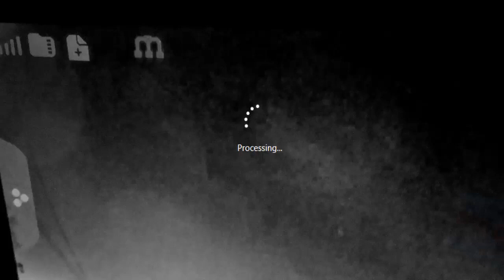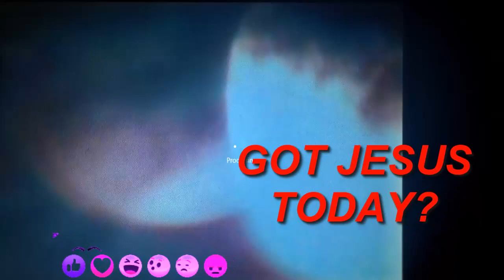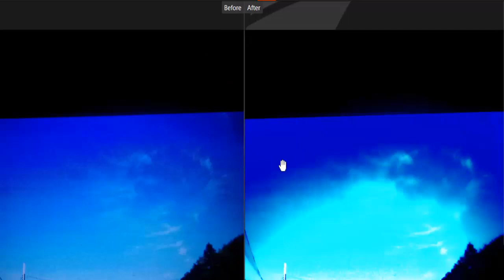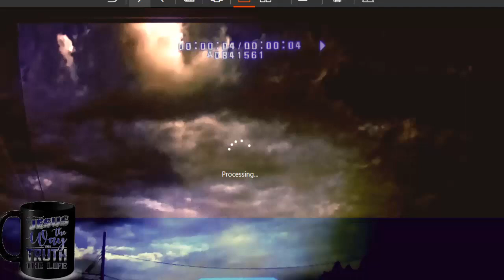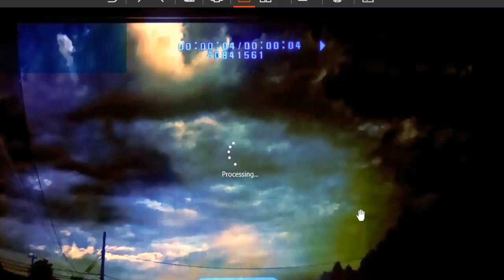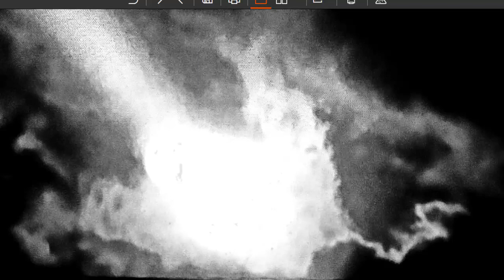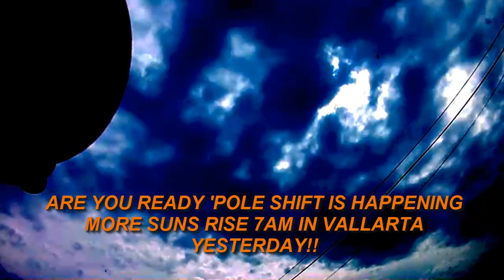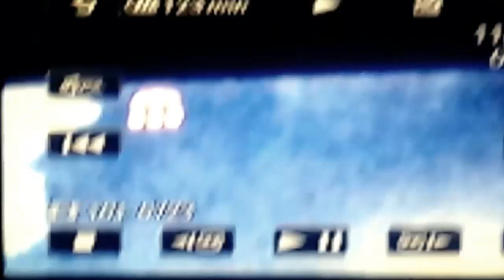What's in YOur Skies? PLanet X - Nibiru - Nemesis Brown Dwarf Star..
4k Movies full HD 2160p 🎧🌗🌞 SKY SIGNS  Phenomenon's

3rd Party Ads by Creator